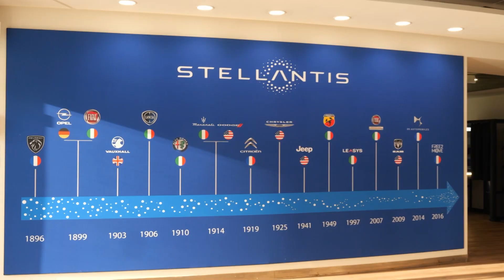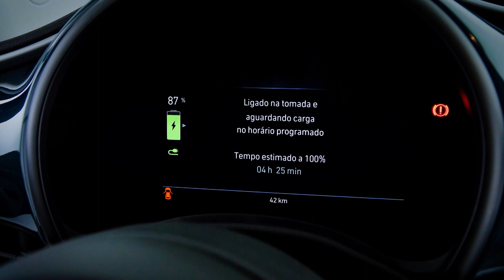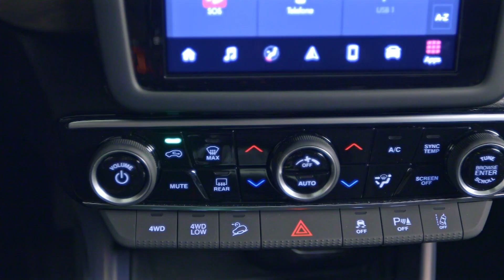Stellantis results 2022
Stellantis е петта по големина групација за производство на возила. Мината 2022 оствари профит од 14 милијарди евра, а најпродавана марка од сите 14, колку што ја сочинуваат оваа групација, беше, верувале или не, италијанскиот FIAT со 1,2 милиони пласирани возила.